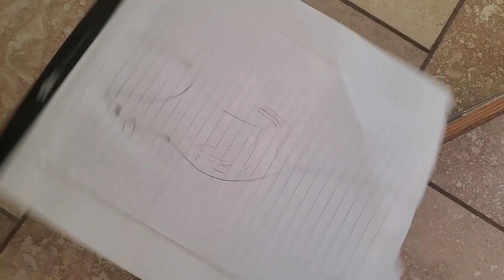poorly drawn counter-clockwise spinning rat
pls love me